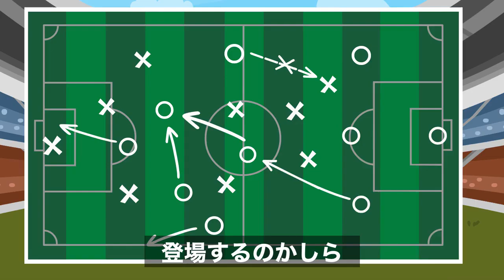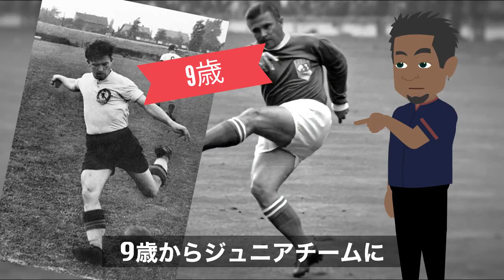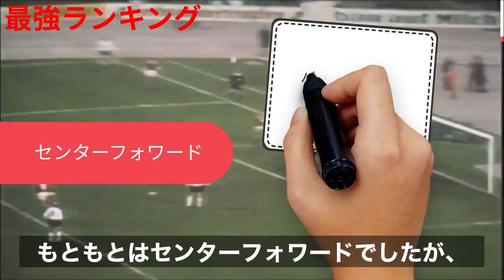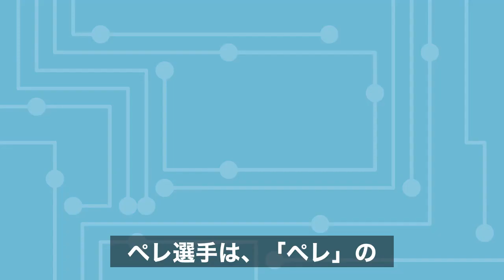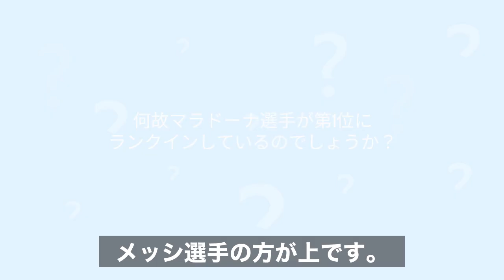【歴代最強選手ランキング】イギリス雑誌が選ぶサッカー選手TOP10【マラドーナ】【メッシ】